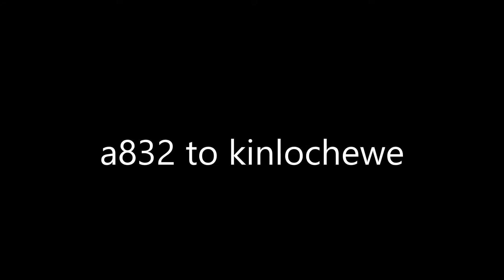a832 to kinlochewe